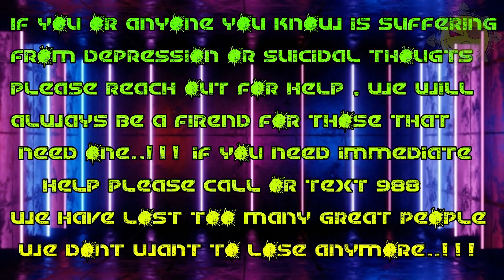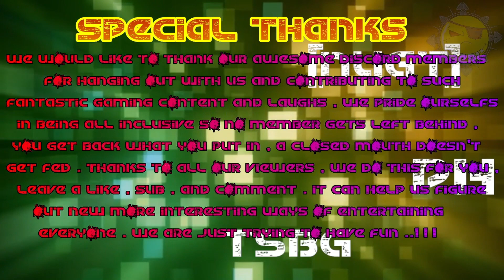TSBG 2.0 Warframe 101 "Rhino Max Short Duviri..!!!"